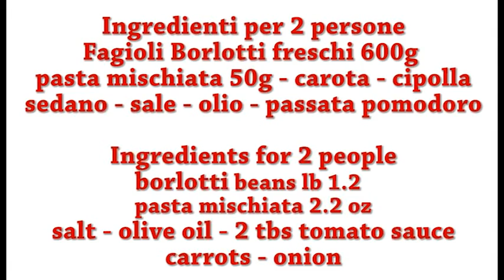Pasta e Fagioli Borlotti. Beans and pasta. Pasta e fagioli freschi.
Pasta con Fagioli Borlotti. Pasta con Fagioli freschi. Beans with pasta.
A delicious  Italian recipe.